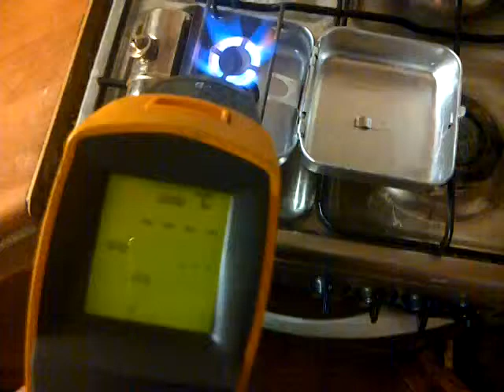Prymus produkcji CCCP - temperatura palnika